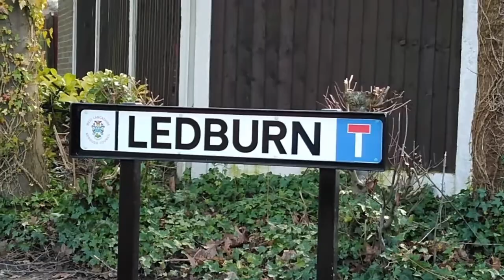Subscribe to our You Tube Channel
Property Video Tours & Useful content from Neil Robinson.